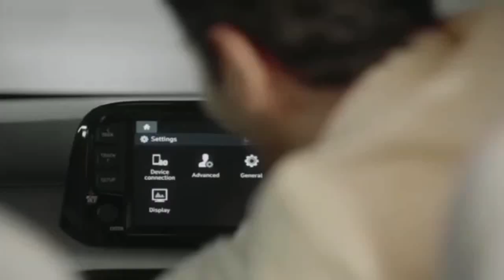वस्त्रोद्योगाची ‘पीएलआय’ योजना वरून इचलकरंजीत तर्कवितर्क; बावचकर यांचा आरोप तर हाळवणकरांच स्पष्टीकरण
Textile Special Report |